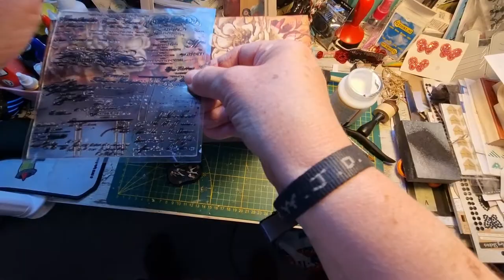Decorating a tea box.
In this video I am decorating a tea box. Join me in doing so, Have fun!